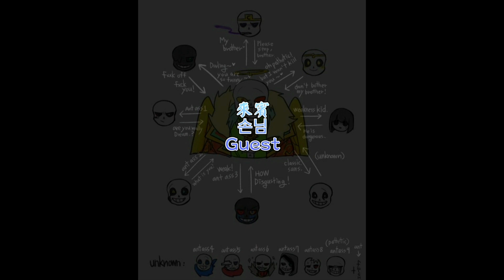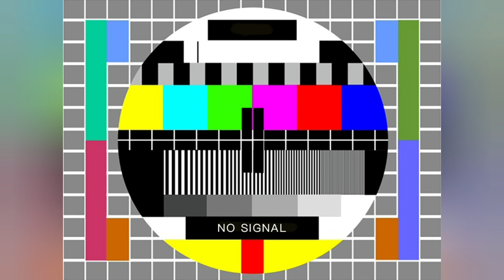（OG）Sans au React to my video Pt.1（MY AU 酣睡的貓）SwapDream Dream （⚠️NightSwad/Swadmare）| Read the desc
Swapdream Dream sans
Swad(Sun)

反應視頻 / Reaction video / 반응 영상

4.Sun (SD Dream) does not like to celebrate his birthday (past events) || MY AU 【Original plot】

Swad(SD Dream) ​from the original universe, no one likes him, mainly because he is too self-centered
(Mainly the influence of those positive emotions. Caused him to look like that. The previous personality was very gentle and understanding)
But my AU's Swad (Sun) is completely different (I'm the kind of personality correction, growth type)
Therefore, Sans au of the original universe, have a strong dislike for Swad.

When assigning positions, I placed the one I hate Swad on the right
 (My AU's Error can't be put on the left side, so I have to put it on the right side. Error has contact phobia, so clear the big position for the two Errors)

And Ink. Dream. SD NM. with Sun. Noot on the left.
Ink is the first for creation, and it is not the AU universe they are in
So he doesn't have particularly strong feelings for Sun
And Dream also understands this, so he is more calm with Sun.
SD NM has an unreal feeling, it is his brother, but not his brother
And occasionally he has a feeling of nostalgia for Sun
(The time when Swad hasn't eaten an apple before is what he misses the most

原始宇宙那邊的Swad(SD Dream)，沒人喜歡他，主要是因為他過於自我中心
(主要是那些積極情感的影響. 導致他變成那副模樣. 以前的個性是很溫和又善解人意的)
但我的AU的Swad(Sun)卻完全不一樣(我是類似進行個性改正，成長式的那種)
所以原始宇宙的Sans au各位，對於Swad的惡感也很強

分位置的時候，我將比較厭惡Swad的分在了右邊
(我AU的Error左邊放不下去，只好放在右邊了，Error有接觸恐懼症，所以給他們兩位Error清出大位置)

而左邊跟Sun.Noot一起的Ink. Dream. SD NM.
Ink對於創作是擺在第一位的，而且又並不是他們所在AU宇宙
所以他對Sun沒特別強烈的情緒
而Dream也明白這點，所以對於Sun也比較心平氣和
SD NM則是有種不真實感，是他哥，但又不是他哥
並且偶爾他對Sun有種懷念的感覺
(以前Swad還沒吃下蘋果的時光，是他最懷念的時光)

원래 우주의 Swad(SD Dream), 아무도 그를 좋아하지 않는 이유는 그가 너무 자기 중심적이기 때문입니다.
(주로 긍정적인 감정이 영향을 미쳤습니다. 그렇게 보이도록 했습니다. 이전 성격은 매우 온화하고 이해심이 많았습니다)

하지만 우리 AU의 Swad(Sun)은 완전 달라 (나는 성격 교정형, 성장형)
따라서 원래 우주의 Sans au는 Swad에 대해 강한 혐오감을 가지고 있습니다.

포지션 배정시 제가 싫어하는 Swad를 오른쪽에 배치했습니다.
(내 AU의 오류는 왼쪽에 놓을 수 없으므로 오른쪽에 놓아야합니다. 오류는 접촉 공포증이 있으므로 두 오류에 대한 큰 위치를 지우십시오)

그리고 Ink. Dream. SD NM. 왼쪽에 Sun. Noot가 있습니다.
잉크는 창조를 위한 첫 번째 것이며 그들이 있는 AU 우주가 아닙니다.
그래서 그는 Sun에 대해 특별히 강한 감정을 가지고 있지 않습니다.
그리고 Dream도 이것을 이해하고 있기 때문에 Sun과 더 침착합니다.
SD NM은 비현실적인 감정을 가지고 있습니다. 그것은 그의 형제이지만 그의 형제는 아닙니다.
그리고 때때로 그는 Sun에 대한 향수를 느낍니다.
(Swad가 사과를 한 번도 먹지 않았을 때가 가장 그리운 시간이다)